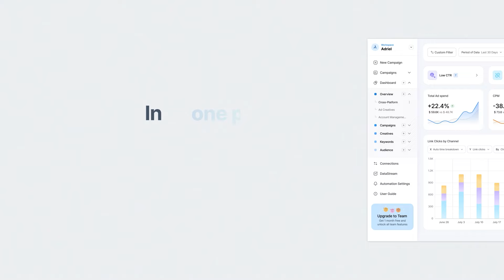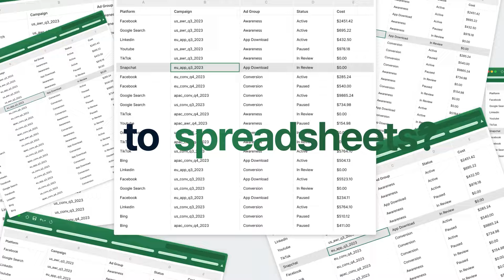Real People, Real Stories: Customer Experiences with Adriel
Today, we let our customers do the talking. Find out why leading marketers are choosing Adriel as their Ad Operations platform, and hear their success stories!